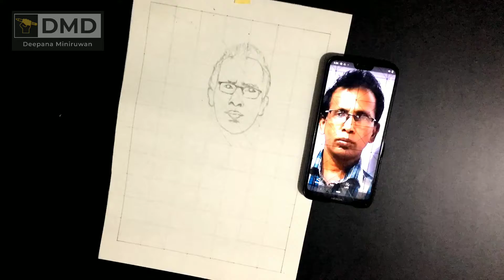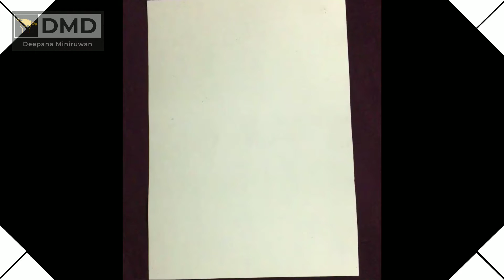Customer Work | Ep 39 | how to drawing | pencil art | portrait art | sketch art | gift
Ep 39 | how to drawing | pencil art portrait
For Anniversary Gift
Approximately 7 hours real time